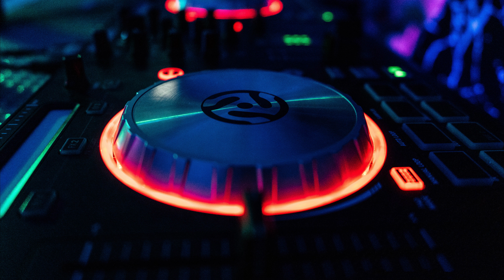[4K HQ Sound] The Most Beautiful Epic Emotional Dance Music - "Energize"